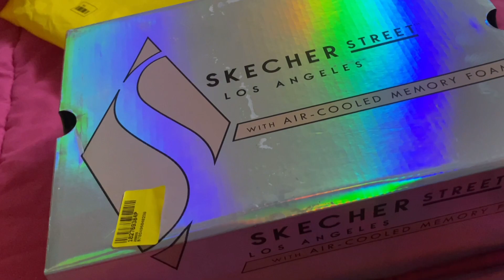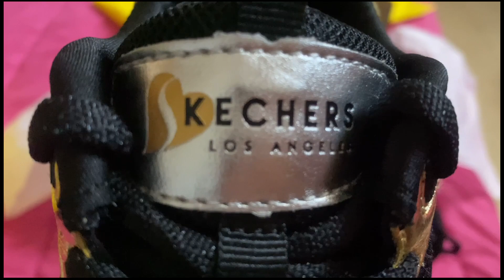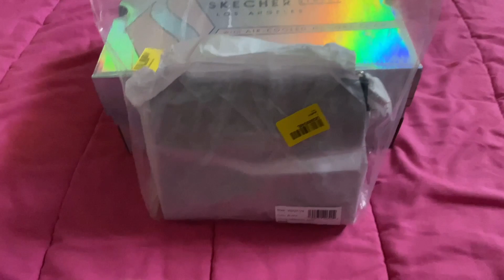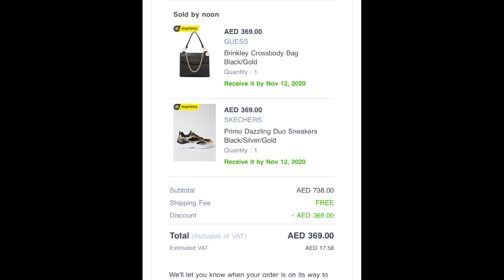Noon 11:11 Shopping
Napa agang Pamasko dahil sa Noon 11:11 😅🤣🤪